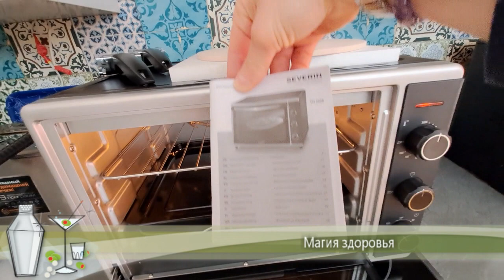🔥 Mini BACKOFEN SEVERIN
Mini BACKOFEN  Welchen Minibackofen kaufen? Wir haben den Minibackofen Severin bei Amazon gekauft und backen in diesem bereits. Alle Speisen sind sehr köstlich und super. Der Minibackofen Severin ist klein sowie kompakt und kann überall hingestellt werden. Das Backen und Kochen darin gefällt mir bereits sehr. Für mich ist der Minibackofen Severin der Beste. Wie ihr sehen könnt, gelingt die Minipizza sehr lecker.
✅Mit 42 Litern Kapazität können bequem große Pizzen und Kuchen, sowie Pommes, Braten, Aufläufe und Brötchen gebacken werden.
✅Pizzen bis 28 cm Durchmesser gelingen auf dem beiliegenden Pizzastein bei 230 °C lecker und knusprig. Die Aufheizzeit ist besonders kurz.
✅Viel Zubehör – Neben einem Drehspieß für Fleisch gehören zu dem Backofen ein Grillrost, ein Backblech, ein Pizzastein, ein herausnehmbares Krümelblech sowie Entnahmegriff.
✅Mini Backofen Grill mit Umluftfunktion für alle gängigen Backvorgänge inkl. 120 Minuten Timer, 42 Liter Kapazität